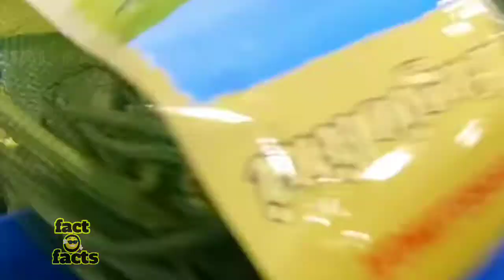Amazing Modern Green Bean Harvesting Machine | Green Bean and Japan Soybean Processing Factory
The Amazing Modern Green Bean Harvesting Machine are used for Green Bean and Japan Soybean harvesting and process and manufacturing in factory